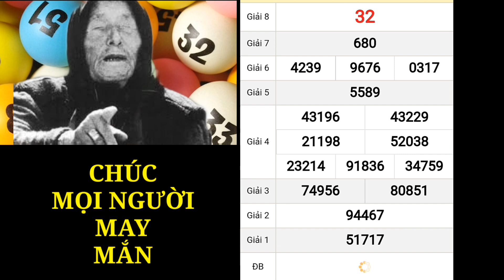Quay thử - Dự Đoán kết quả XSMN hôm nay ngày 7/7/2021: Dự Đoán xổ số Đồng Nai - XSĐN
Quay thử - Dự Đoán kết quả xổ số miền nam hôm nay ngày 7/7/2021: xs đồng nai, xs sóc trăng, cần thơ

*MIỀN BẮC
Thứ 2: Xổ số kiến thiết Hà Nội ( xshn )
Thứ 3: Xổ số kiến thiết Quảng Ninh ( xsqn)
Thứ 4: Xổ số kiến thiết Bắc Ninh (xsbn)
Thứ 5: Xổ số kiến thiết Hà Nội ( xshn )
Thứ 6: Xổ số kiến thiết Hải Phòng ( xshp)
Thứ 7: Xổ số kiến thiết Nam Định (xsnd)
Chủ Nhật: Xổ số kiến thiết Thái Bình ( xstb)
*MIỀN NAM
Thứ 2: TP. HCM (xshcm), Đồng Tháp (xsdt), Cà Mau (xscm)
Thứ 3: Bến Tre (xsbt), Vũng Tàu (xsvt), Bạc Liêu (xsbl)
Thứ 4: Đồng Nai (xsdn), Cần Thơ (xsct), Sóc Trăng (xsst)
Thứ 5: Tây Ninh (xstn), An Giang (xsag), Bình Thuận (xsbth)
Thứ 6: Vĩnh Long (xsvl), Bình Dương (xsbd), Trà Vinh (xstv)
*MIỀN TRUNG
Thứ 2: Thừa T. Huế (XSTTH), Phú Yên (XSPY)
Thứ 3: Đắk Lắk (XSDLK), Quảng Nam (XSQNM)
Thứ 4: Đà Nẵng (XSDNG), Khánh Hòa (XSKH)
Thứ 5: Bình Định (XSBDI), Quảng Trị (XSQT), Quảng Bình (XSQB)
Thứ 6: Gia Lai (XSGL), Ninh Thuận (XSNT)
Thứ 7: Đà Nẵng (XSDNG), Quảng Ngãi (XSQNG), Đắk Nông (XSDNO)
Chủ Nhật: Khánh Hòa (XSKH), Kon Tum (XSKT)